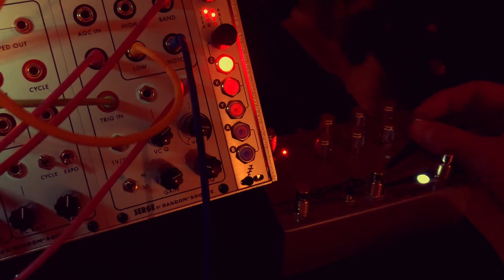Modular :: Serge Etude #4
An atonal piece created with Random*Source Serge Eurorack modules.  This is what Serge excels at, IMO.

Effects:  Empress Reverb in Delay + Reverb mode.
Recorded direct from Empress' output to Sony PCMD50 recorder.